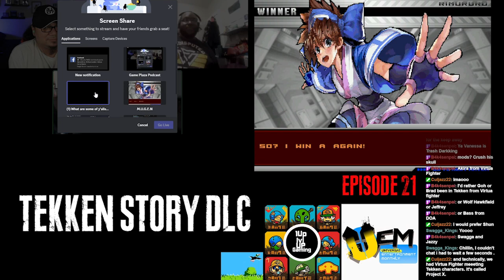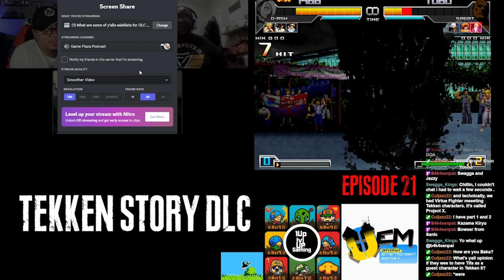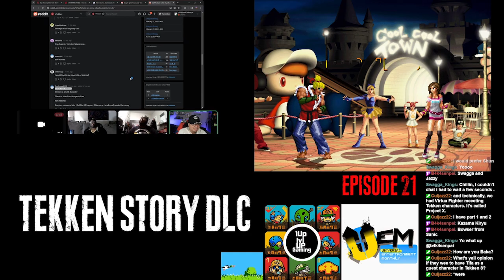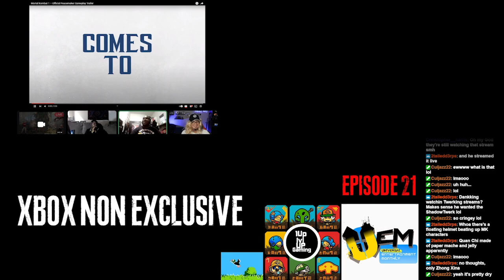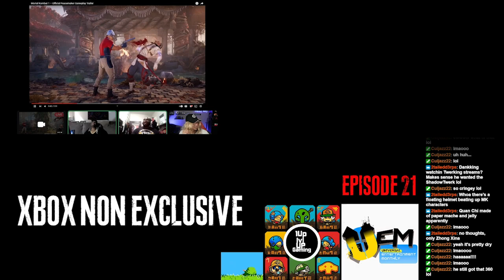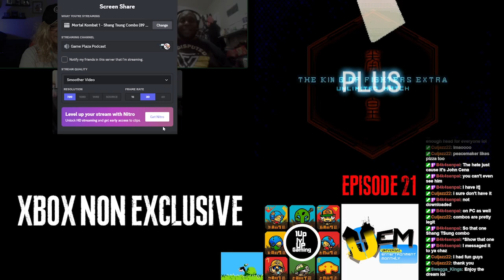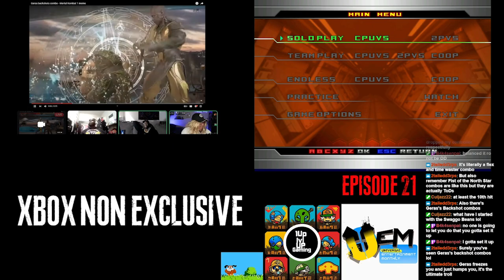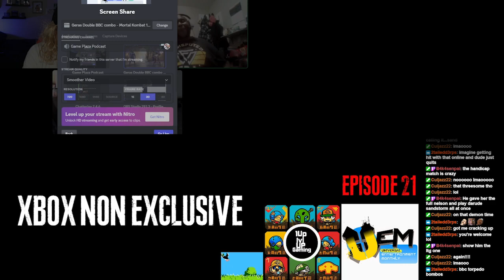Game Plaza Podcast Ep 21